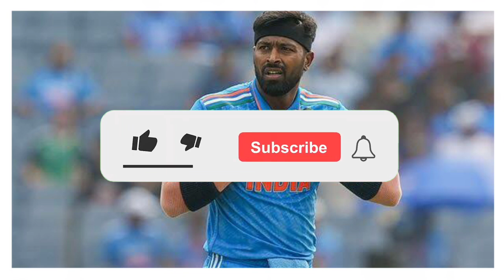MI TRY TO TRADE MATHEESHA PATHIRANA ?|HARDIK COMEBACK IN AFG T20 SERIES ?